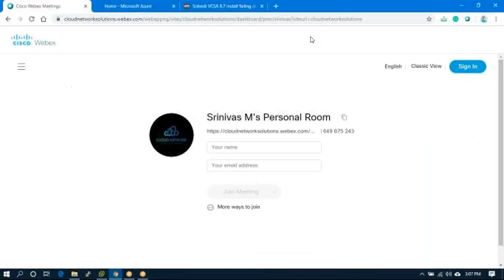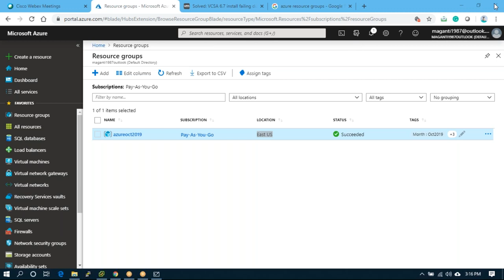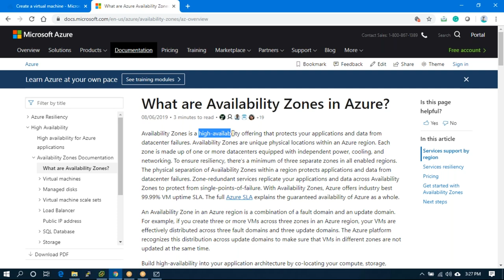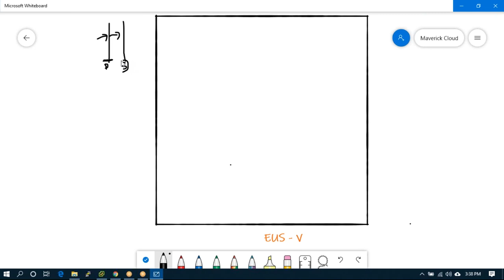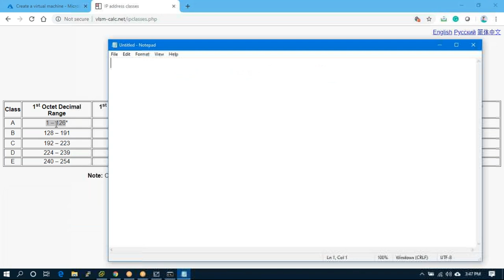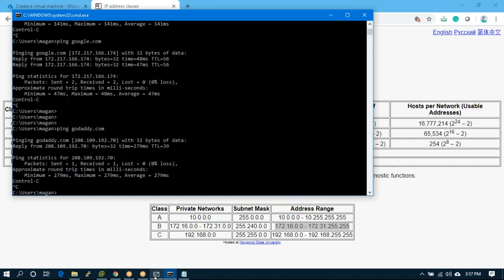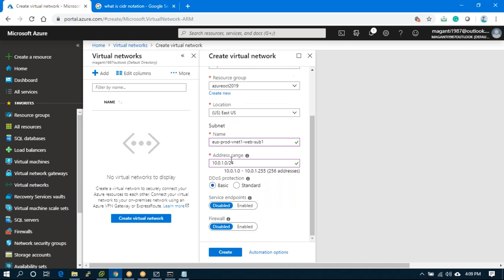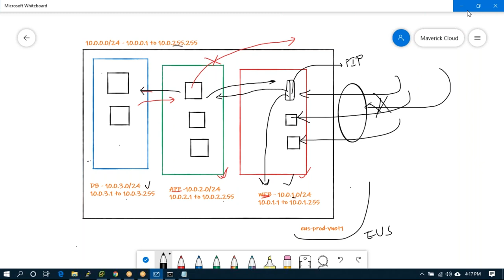AZ-900 New Course [updated May 2022] | Core Cloud Concepts (25-30%)|Azure Fundamentals Learning Path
The cloud has changed the way organizations solve their business challenges, and how applications and systems are designed. The role of a solution architect is not only to deliver business value through the functional requirements of the application but to ensure the solution is designed in ways that are scalable, resilient, efficient, and secure. Solution architecture is concerned with the planning, design, implementation, and ongoing improvement of a technology system. The architecture of a system must balance and align the business requirements with the technical capabilities needed to execute those requirements. It includes an evaluation of risk, cost, and capability throughout the system and its components.

Design a great Azure Architecture

While there is no one-size-fits-all approach to designing architecture, there are some universal concepts that will apply regardless of the architecture, technology, or cloud provider. While these are not all-inclusive, focusing on these concepts will help you build a reliable, secure, and flexible foundation for your application.
A great architecture starts with a solid foundation built on four pillars:
Security
Performance and scalability
Availability and recoverability
Efficiency and operations

AZ-303
AZ-104
AZ-204